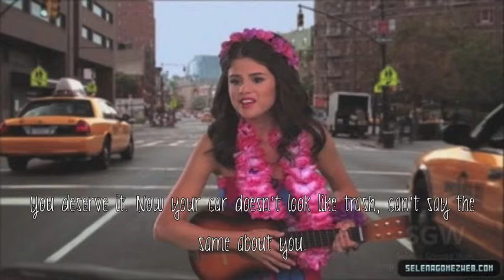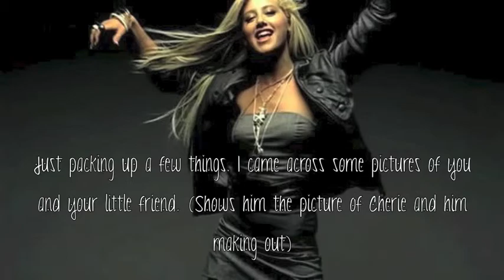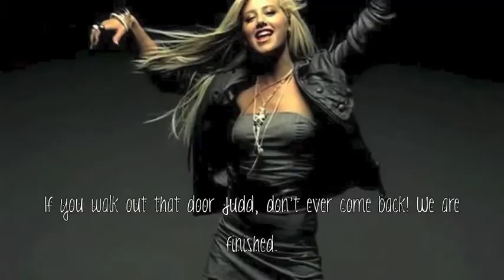Second Chances: 2x11 [He's Dead]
Sorry it's short. But I hope you guys like it.
What do you think Cherie will have? A boy or a girl?